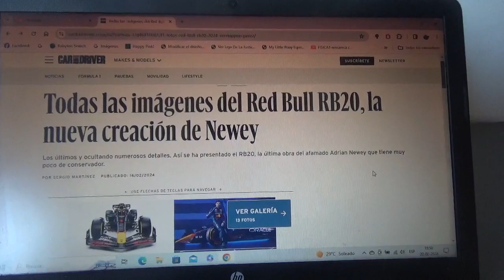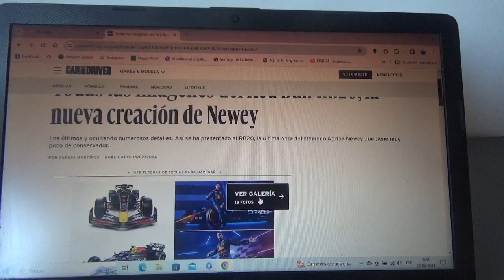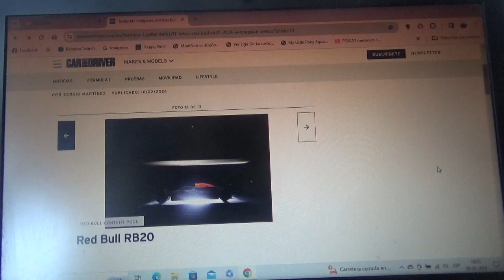1eras fotos del nuevo F1 Red Bull RB20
El coche con que espero que Max Verstappen obtenga su 4to campeonato mundial en la Fórmula 1 para esta nueva Temporada 2024